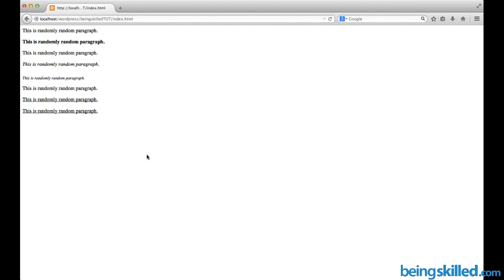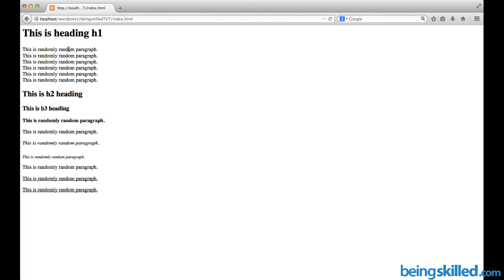How to add Headings in HTML Document using h1, h2, h3 & What is line break tag br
How to add Headings in HTML Document using h1, h2, h3 &
What is line break tag br ?

"Being Skilled lets you become skilled by watching 5 minute videos at your pace"